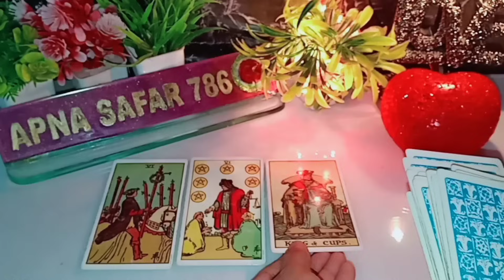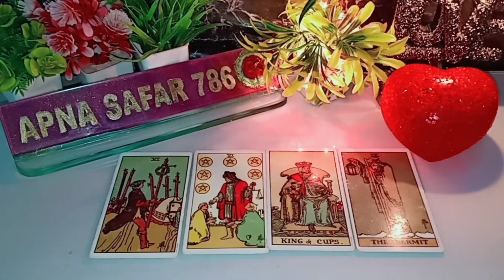🌄💯AAJ SUBAH WO KYA SOCH RAHE HAI AAPKE BARE MEIN? 😍 CURRENT FEELINGS NEXT ACTION🌻 TAROT CARD READING